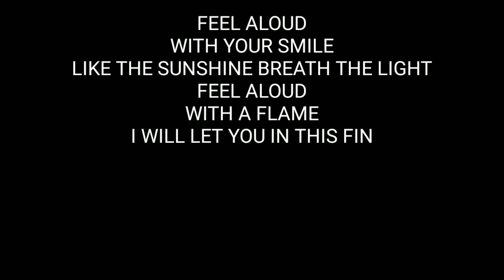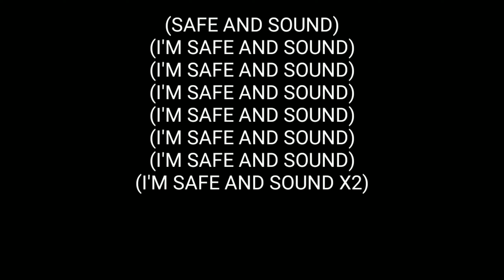Different Heaven - Safe And Sound Testo By KENDAL FAN